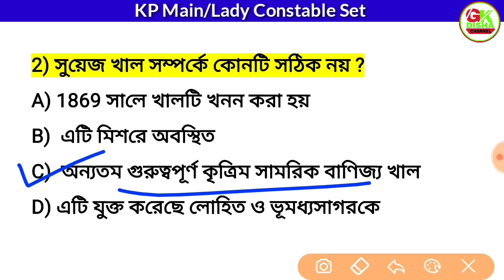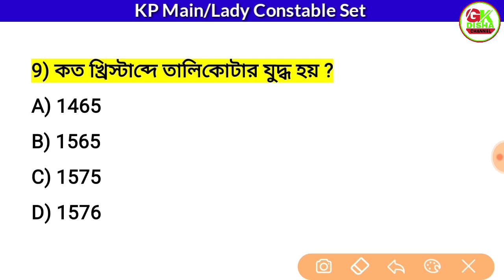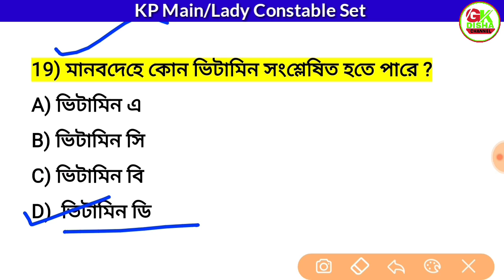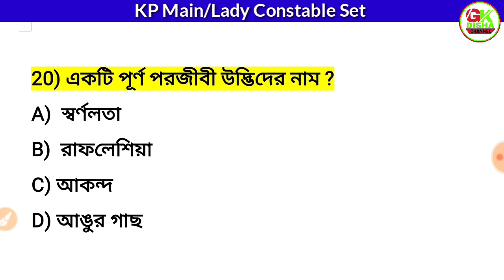KP Main/Lady Constable GK Practice Set-12||Miscellaneous Types||সম্পূর্ণ বাছাই করা প্রশ্ন ও উত্তর